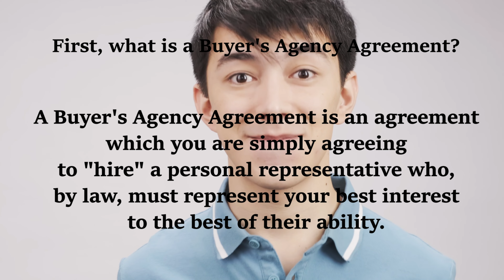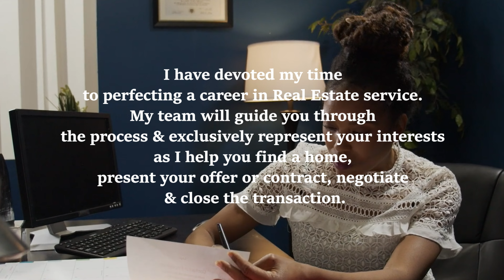Buyer's Agency Agreement Explained- Why Do You Need It?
As a Real Estate buyer, why is there a need to sign a Buyer's Agency Agreement? In this episode, I will discuss the importance of incorporating a Buyer's Agency Agreement into your homebuying process, what is it about and how this will impact in achieving that dream home.

Your Home SOLD Guaranteed! Or We'll Pay You!!!

You will Love Your Home or We'll Sell it for FREE!